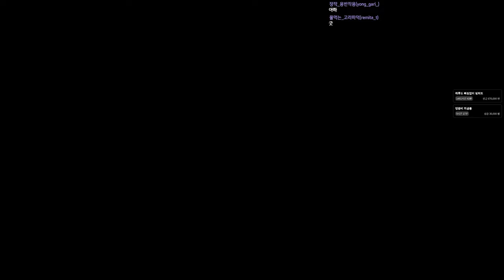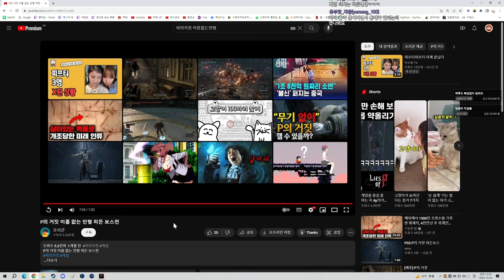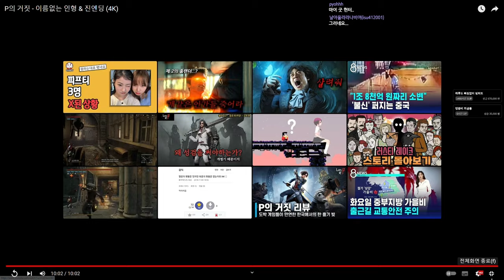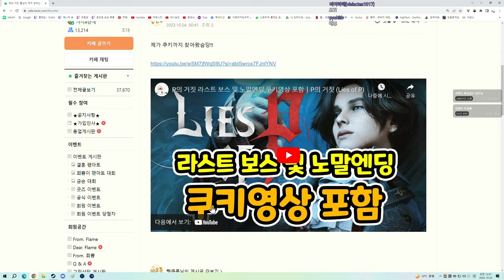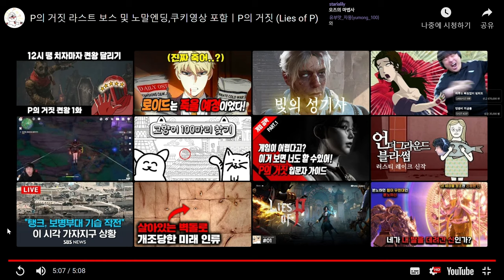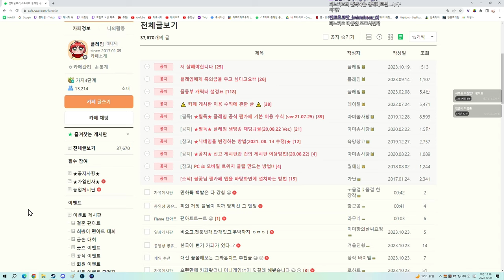1편을 다 봤어? 하지만 2편이 있지~ 낄낄 (P의거짓 풀버전 2편)